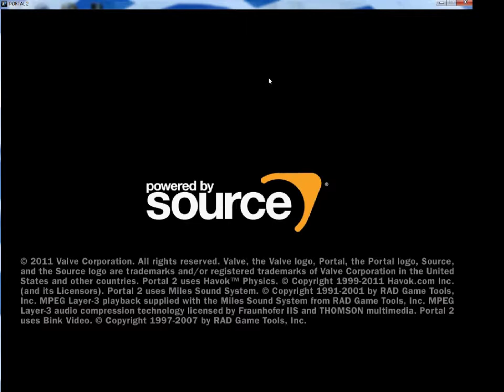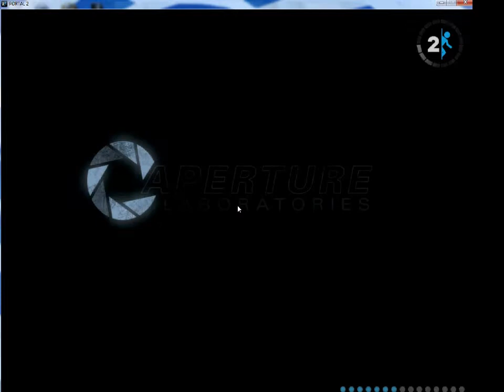Let's Play: Portal 2 Episode 1: Apples are delicious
Episode One of Let's Play Portal 2! This video features Chamber 1, and of course the intro, with WHEATLEY! Kaelmic features this one, next episode will feature a visitor from the future!
Portal 2 is owned by Valve
The intro music is Lets Rumble from Paper Mario: The Thousand Year Door
Please dont sue us.